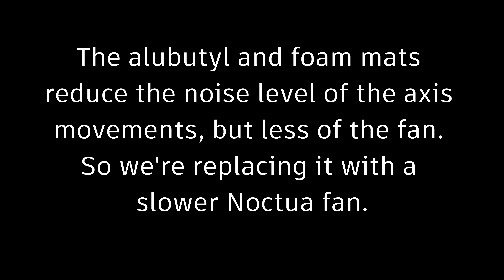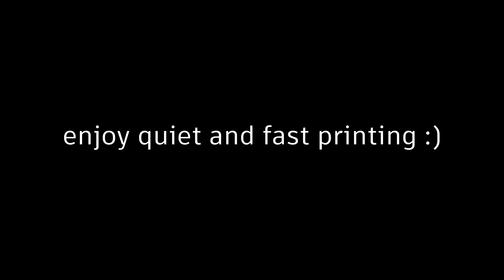my Silent Mod for Bambu Lab X1 Carbon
Original volume: 58dB

with my silent Mod: under 46dB

i used:
-2mm alubutyl mats
-10mm foam mats

-Voltage converter: